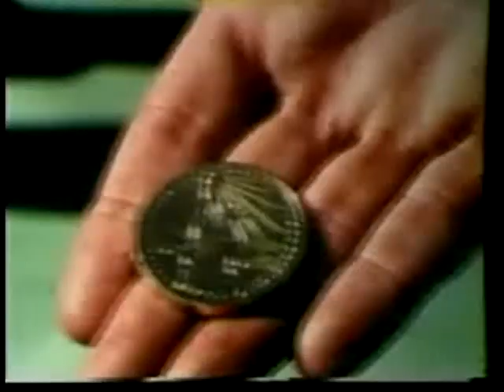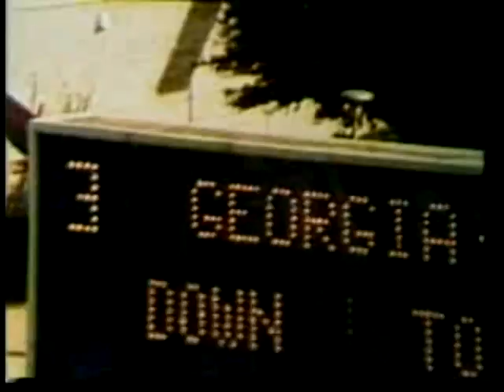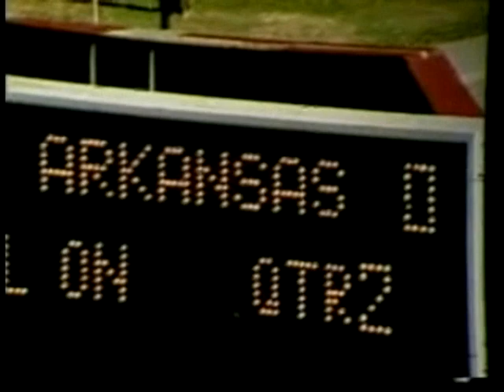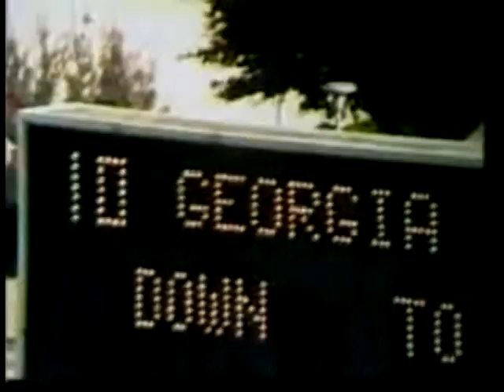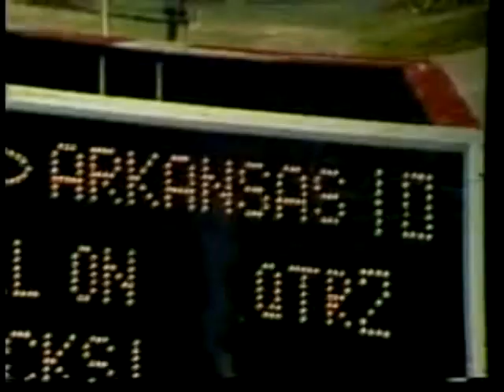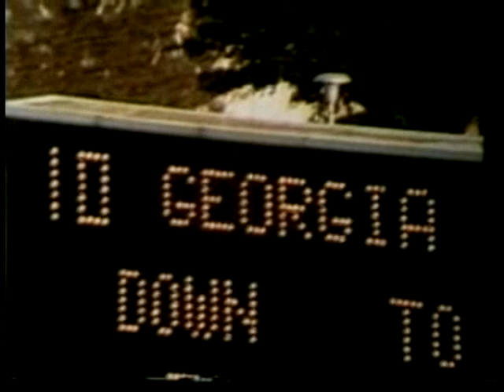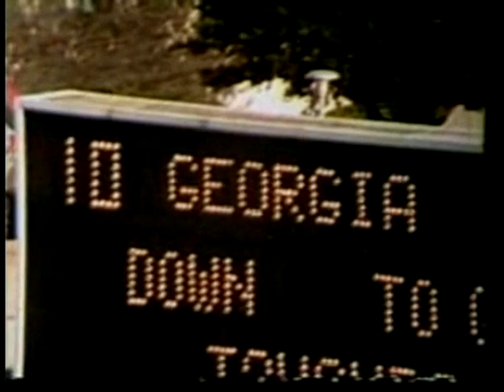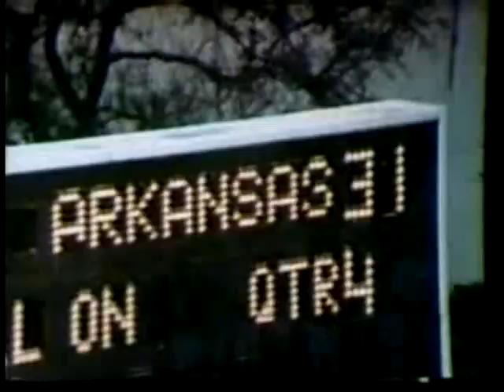1976 Cotton Bowl (#10 Arkansas vs. #11 Georgia)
Highlight reel from the 1976 Cotton Bowl between the #10 SWC Champion Razorbacks and the #11 Bulldogs.  Arkansas would roll to a 31-10 victory for their first Cotton Bowl win since 1965.  The Hogs finished the year 10-2 and #7 while Georgia finished 9-3 and #19.